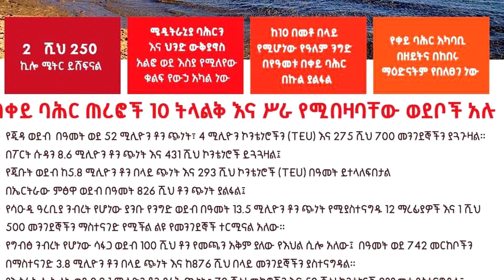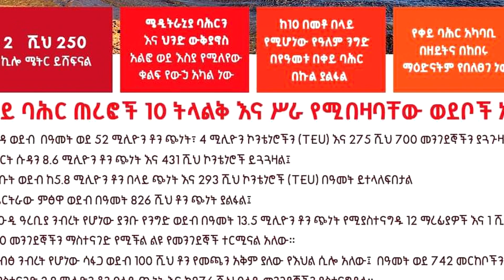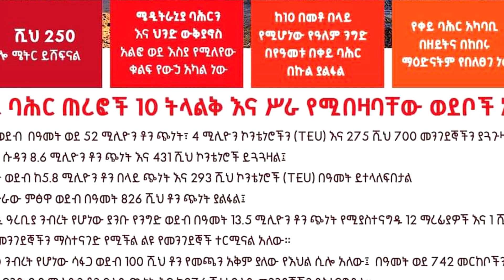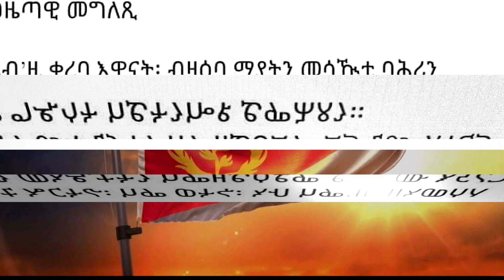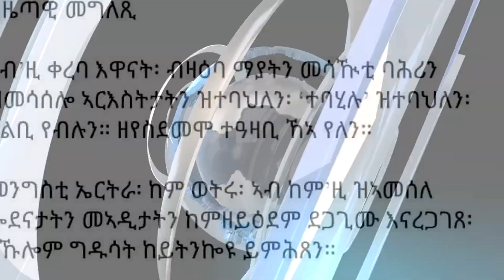የብልፅግና ቀይ ባህር የት ነው? ፤የኤርትራ መግለጫ በቀይ ባህር ጉዳይ ፤ የሱዳንና የእስራኤል ጉዳይ...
''አባይና ቀይ ባህር የኢትዮጵያ የመኖርና ያለመኖር ጉዳይ ናቸው'' ዐቢይ አህመድ ፤ ይህን ተከትሎ ኤርትራ መግለጫ አወጣች ፤ የሱዳንና የእስራኤል ጉዳይ
"አባይና ቀይ ባህር የኢትዮጵያ የመኖርና ያለመኖር ጉዳይ ናቸው" ጠቅላይ ሚኒስትር ዐቢይ አሕመድ
“የተማሪዎች መውደቅ የትምህርት ሥርዓቱንና የትምህርት ሥርዓቱን የሚመራውን ተቋም ውድቀትና ክሽፈት ማሳያ ነው” እናት ፓርቲ
የሱዳን ጦር ሰራዊት እና የፈጥኖ ደራሹ ሀይል ተወካዮች በድብቅ በአዲስ አበባ ተገናኝተዋል ተባለ
በእስራኤል - ሃማስ ጦርነት ጋዛ ውስጥ የሞቱ ፍልስጤማውያን ቁጥር 2,670 የደረሰ ሲሆን የቆሰሉ 9,600 ደርሰዋል። እስራኤል ውስጥ የሞቱ ደግሞ 1,400 እንደሆኑና የቆሰሉ 3,418 መሆናቸው ተነግሯል።